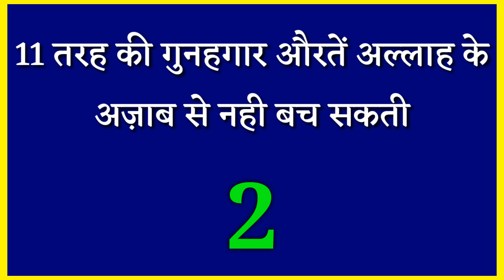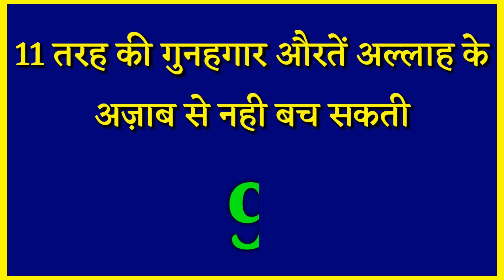11 तरह की औरतें अल्लाह के अज़ाब से नही बच सकती - islamic video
Assalamualaikum friends,

Share more.

Allah Hafiz .

Syed ali